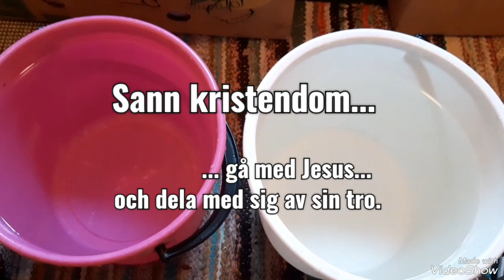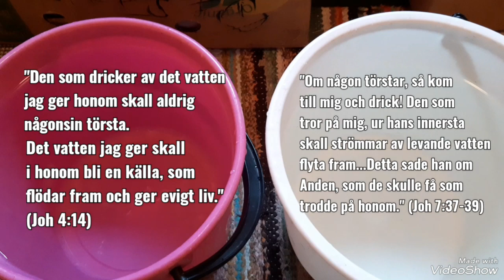ÄR DU ETT TOMT KÄRL? Låt dig fyllas! Låt det flöda över! Ge vidare vad du fått. JESUSLIV = äkta liv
Jag hade tänkt göra en video om Johannes Döparen (intervju på stan etc, vad visste folk om Midsommarhelgen och Joh.Döparen? etc.. eller ett bibelstudium kring den fantastiska profeten, "mer än en profet", som Jesus sa, "ingen av kvinna född är större än Johannes..han är den ELIA som skulle komma...") ...men det blev inte av. Den HÄR videon gjordes i stället; Jag fick en spontan tanke när jag förberedde bastubadandet...
Är DU ett "tomt kärl", en "tom hink" som behöver fyllas?